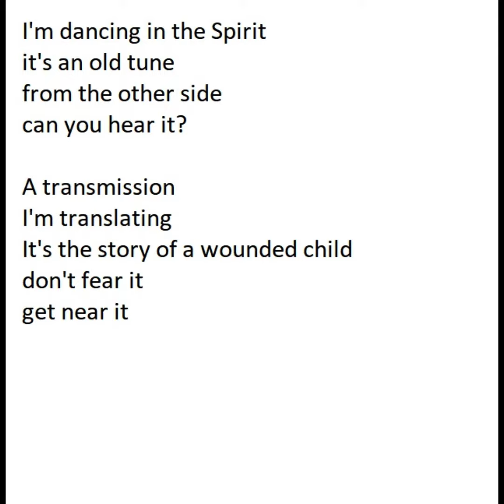I Got Gifts -- original